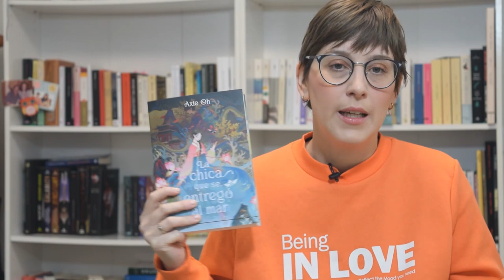FANTASIA PARA EL MARZO ASIÁTICO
Hola amigas y amigos lectores! Esta semana os traigo un vídeo con algunas recomendaciones de fantasía para este marzoasitico.Últimamente soy muy en el modo fantasía con tintes asiáticos (ambientación, leyendas...), así que os dejo algunas propuestas y libros que me gustaría leer en el futuro.

Y, otro año más, gracias a @MagratAjostiernos por esta iniciativa.